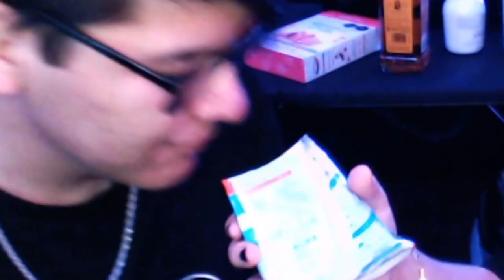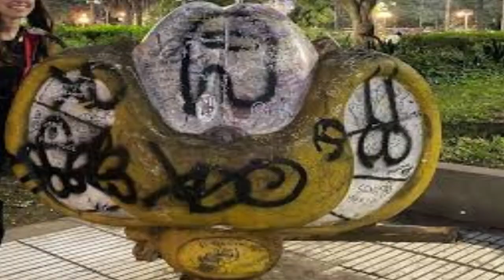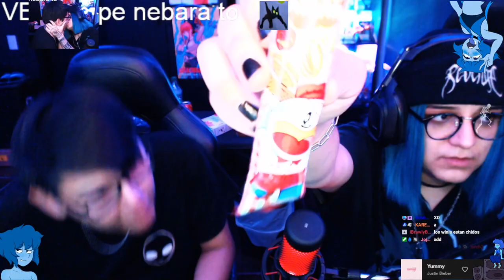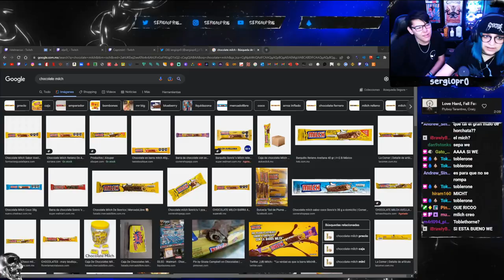Probando dulces japoneses con el editor de Puvlo 😍